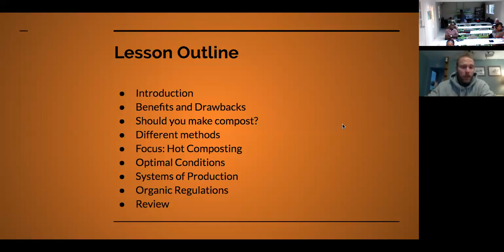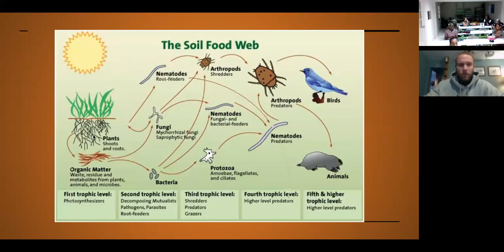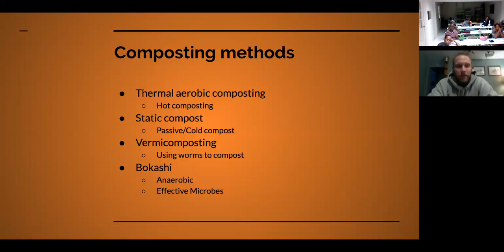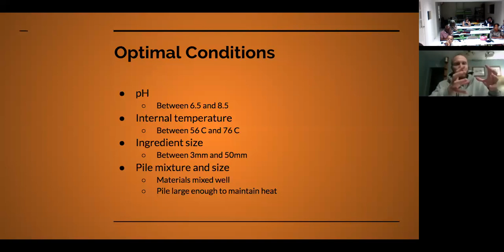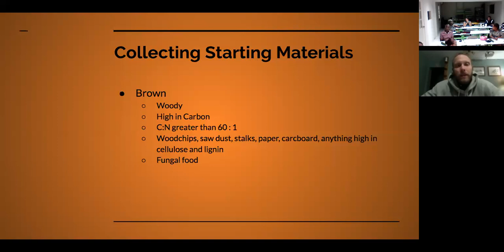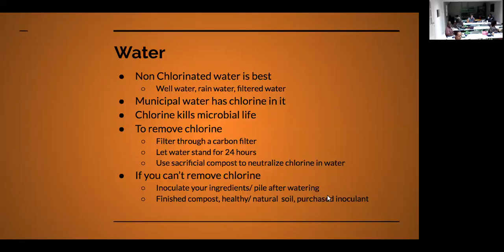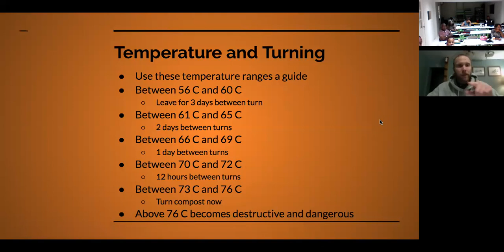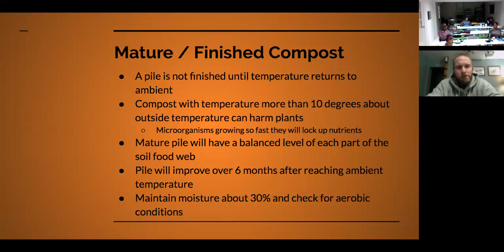5 .1 - Practicals, Compost Practical Knowledge Curacao